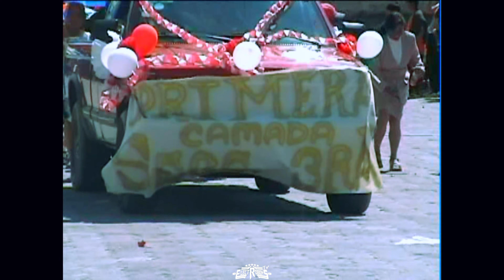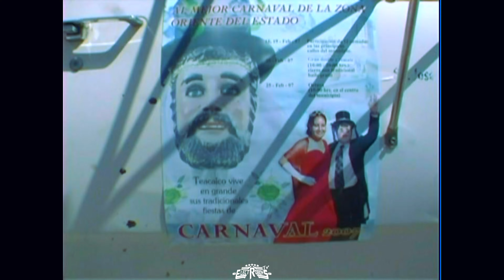Carnaval En San José Teacalco, Tlaxcala Año 2007 ((Desfile))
✅➖ Desfile Por Las Calles Del Municipio ➖✅
⭐➖ CARNAVAL ➖⭐️
⭕➖ San José Teacalco, Tlaxcala ➖⭕
🟣➖ 20-Febrero-2007 ➖🟣

🚫Lα Cσpiα Dε Estε Vidεσ, Sεяα Dεnunciαdα🚫